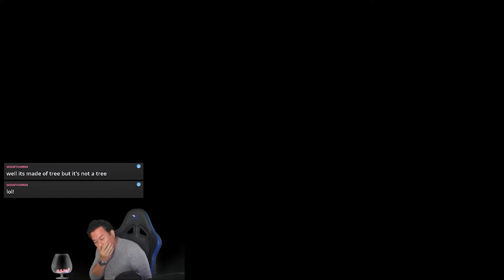Short clip montage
Random clips from streams of RDR2, BreakPoint, Days Gone